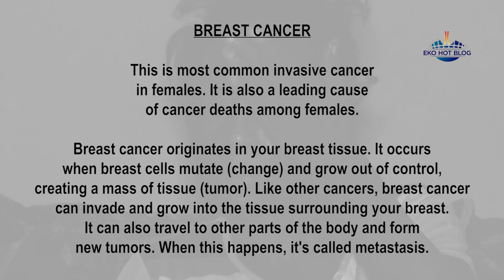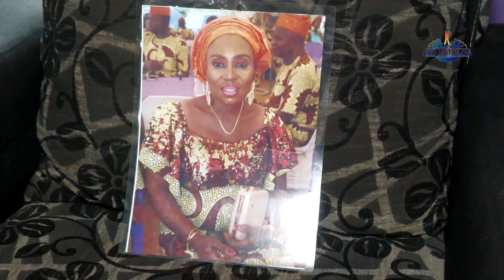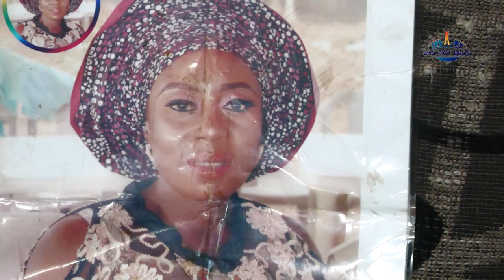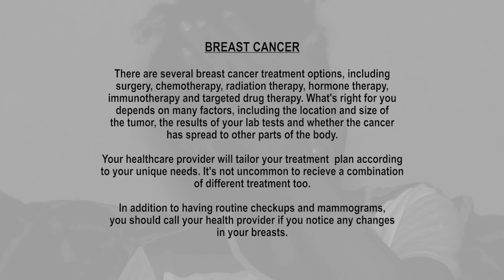Breast Cancer Patient Cries For Medical And Financial Support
This online media platform reports that the patient who described the pains she’s going through as excruciating said she opted to appeal to the first lady as her last resort because she has no other option.

In the statement sighted by EKO HOT BLOG, the patient revealed that she has raised the sum of N200,000 and believes the First Lady would help save her life by being admitted into the state-owned medical facilities.

“I wish to humbly seek from our compassionate First Lady, financial assistance and medical intervention towards the medical surgery on my breast, possibly by being admitted into any of the medical facilities owned by the State Government.

“Having gone through several tests, it was discovered by doctors that my breast has been hit with the excruciating cancer disease.

“Despite several medical and herbal attempts in stemming the tide of the infected breast, it has awfully degenerated to the stage where Doctors affirmed that the last resort was to conduct a medical surgery.
According to the Doctors, it was said that the surgery will cost me the sum of one million naira and presently, I have been able to raise two hundred thousand naira (200,000NGN) hence the urgency to reach out to her excellency,” the statement read in part.

The patient, however, assured the first lady that her case wasn’t a scam as she was ready to present valid medical documents for verification.